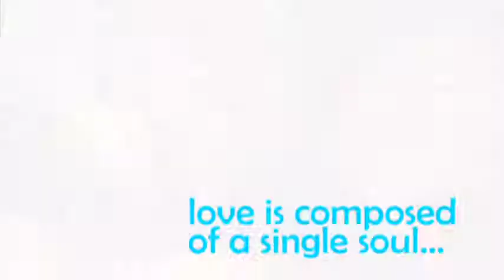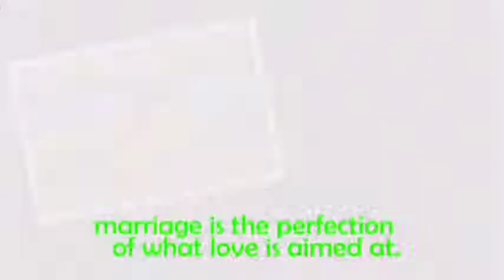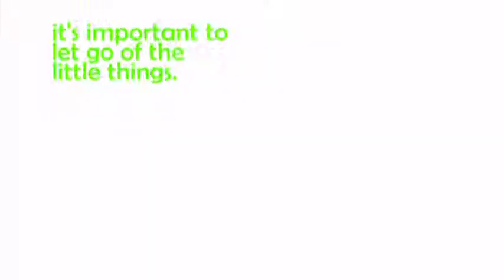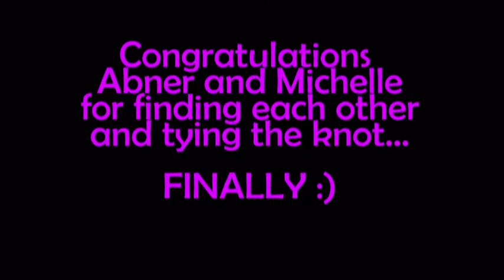AVP - OLD PHOTOS (REN n GEE)